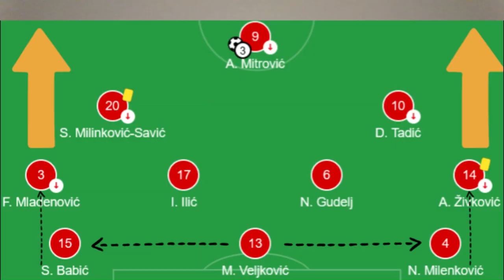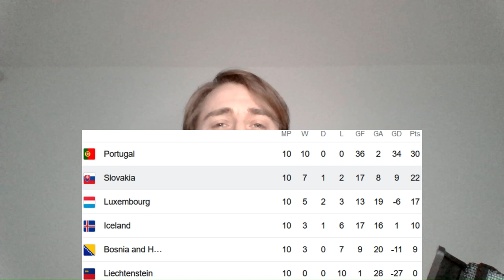How SLAVIC East Europe Will Do In EURO 2024 *PREDICTIONS* *ANALYSIS*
Will Eastern Europe win a EUROs?

Which Slavic Nation do you think will perform the best this EURO 2024?

Has an Eastern European country won the EUROs?